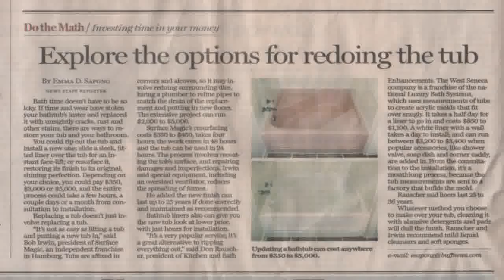Clarence bathroom remodelers